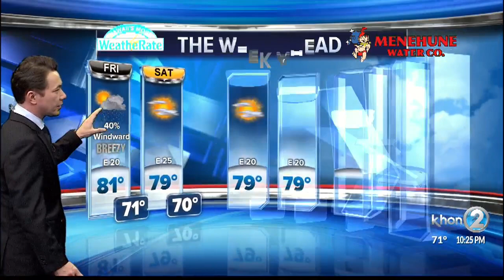Justin Cruz WX 1-16-20